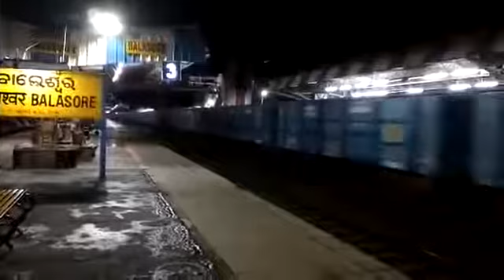Longest Train in India | Indian Railway | Goods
Anaconda Gliding on the Track: Boosting heavy Haul Train operations, Railways ran 3 freight trains combined together in the busiest Coal corridor of Kharagpur-Bhadrak section.